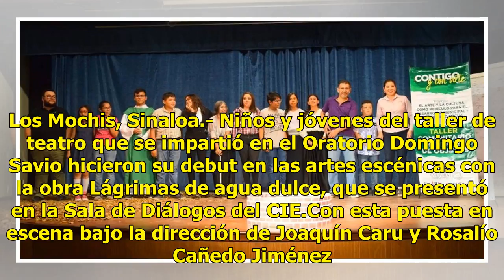Estrenan la obra Lágrimas de agua dulce, en el CIE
Los Mochis, Sinaloa.- Niños y jóvenes del taller de teatro que se impartió en el Oratorio Domingo Savio hicieron su debut en las artes escénicas con la obra Lágrimas de agua dulce, que se presentó en la Sala de Diálogos del CIE.Con esta puesta en escena bajo la dirección de Joaquín Caru y Rosalío Ca...